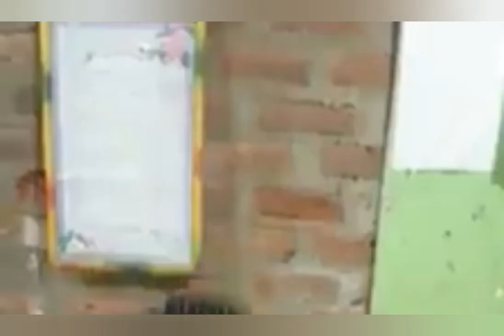Islam நபிகளார் mohamnath ஒழுக்கத்தை பற்றிய சிறுமியின் கம்பீர உரை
ஒழுக்கம் உயிரினும் ஓம்பபடும்..
என வள்ளுவர் கூறியதையும் நபிகளார் பெருமானை ஒப்பிட்டு சிறுமியின் கம்பீர உரை இது..
நாமும் ஒழுக்கத்தில் சிறந்து விளங்கி அல்லாவின் அன்பை பெறுவோம்.

TAMIL THENI Home page-

1.Theni tourism play lists-
Theni tourism...

2.இஸ்லாம் truth-

3.Hinduism-

4.தேனி மாவட்டம் சொர்க பூமி

5.Illuminati world

6.666 proof videos

7. உடல் நலம்

8. நபிமார்கள் பற்றி தெரிந்து கொள்ள..

9. entertainment videos play list

Regards
TAMIL THENI...